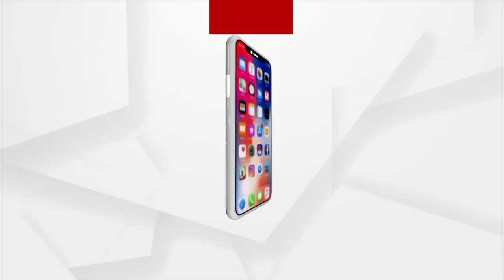ଆଜିଠୁ ପ୍ରାର୍ଥିପତ୍ର ଦାଖଲ କରିବେ ଆଗ୍ରହୀ ପ୍ରାର୍ଥୀ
ରାଜ୍ୟରେ ପଞ୍ଚାୟତ ନିର୍ବାଚନ ପ୍ରକ୍ରିୟା । ଆଜିଠୁ ପ୍ରାର୍ଥିପତ୍ର ଦାଖଲ କରିବେ ଆଗ୍ରହୀ ପ୍ରାର୍ଥୀ । ଏହି ପ୍ରକ୍ରିୟା ଆସନ୍ତା ୨୧ ତାରିଖ ପର୍ଯ୍ୟନ୍ତ ଚାଲିବ । ୨୨ ତାରିଖରେ ପ୍ରାର୍ଥିପତ୍ରଗୁଡିକ ଯାଞ୍ଚ ହେବ ।